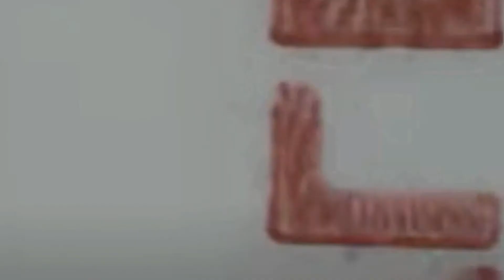Three More Choir Songs for Elementary Age Students